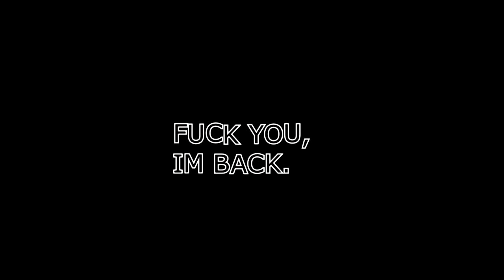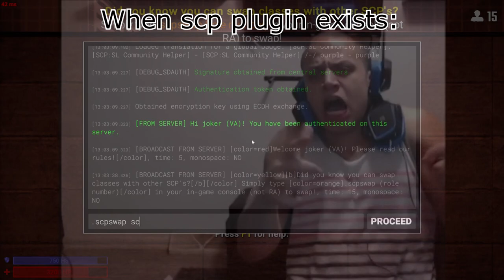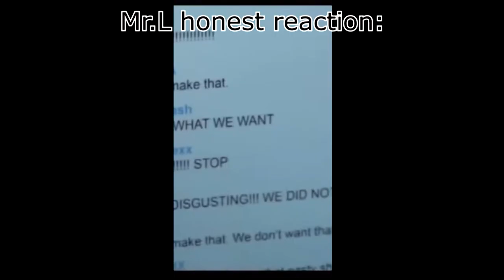SCP: Secret Laboratory in a nutshell 8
our cool sever.

also sorry i forgot add music due to stupid VEGAS PRO 13 KEEP CRASHING